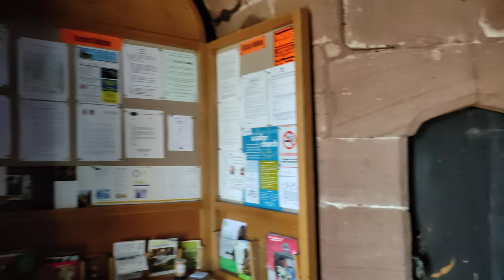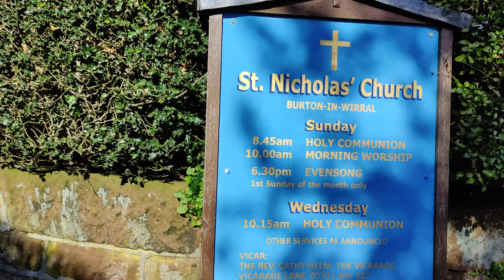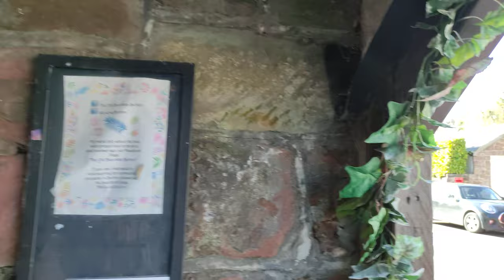4K Walking around Burton Village near Neston Wirral on Saturday 19th March 2022.